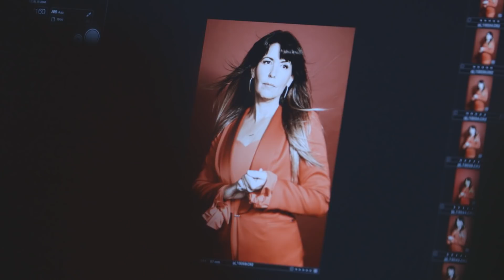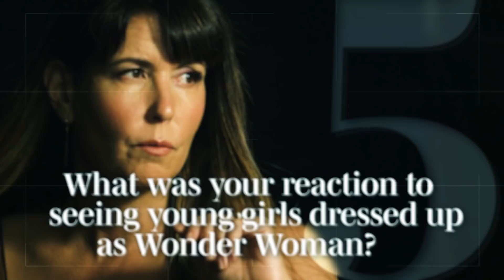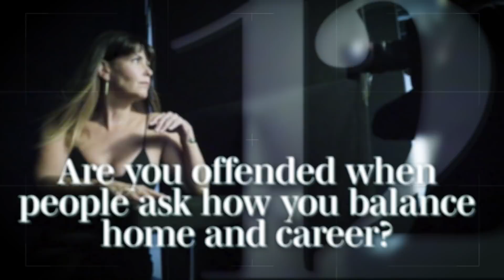Patty Jenkins: Variety's Power of Women Cover Shoot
Patty Jenkins on Gal Gadot & Chris Pine's 'Wonder Woman' chemistry, why she responded to James Cameron, what to expect from the 'Wonder Woman' sequel, and the importance of the conversation it spurred.